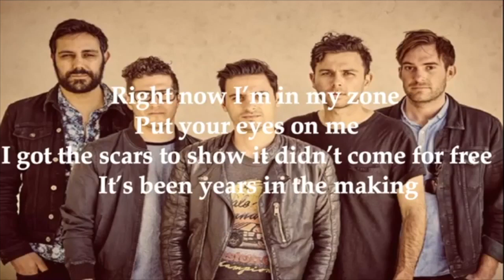Joe's Music Class - 01/18/23